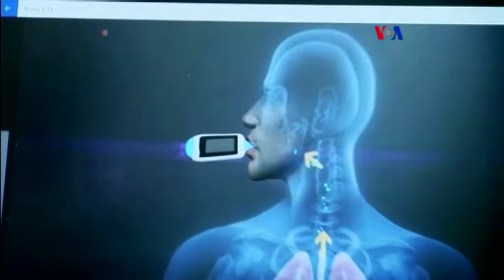El Nanose detecta enfermedades por medio del olor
Un aparato nasal, que puede diagnosticar 17 enfermedades, inclusive cáncer y al Mal de Parkinson, basado en oler el aliento del paciente, abre el camino para un asequible y no invasivo sistema de detección temprana, de acuerdo a sus desarrolladores.
Publicado originalmente